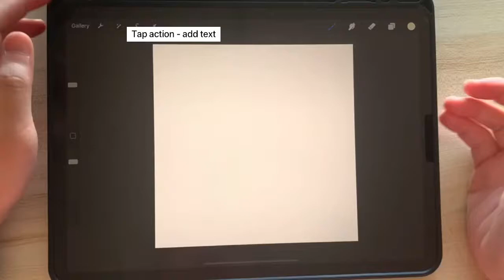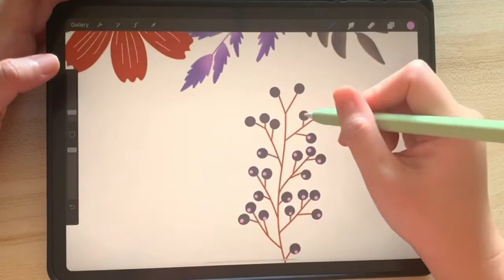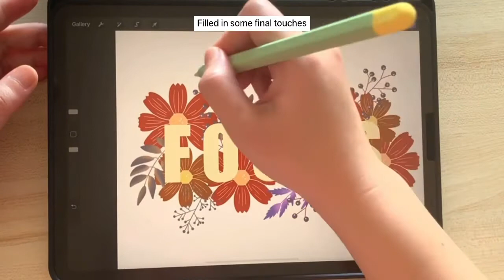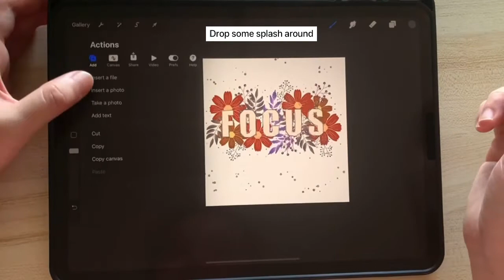How to create this look - Sketchy flower look with Procreate Floral Stamp brush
Hi guys, I’ve recently launch this new Botanical Garden Stamp brush set and this is so easy to use and make. Just follow this simple tutorial and you can recreate this piece in just a few minute.

You can also get this set in my etsy store

I’m using IPad Pro 11 and Apple Pencil 2